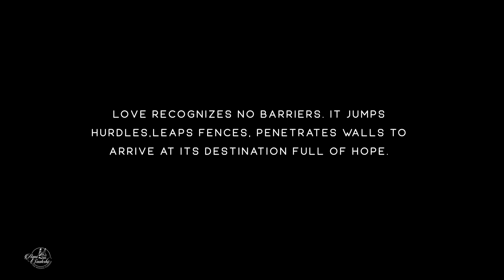STORY OF 2 STATES | BEST BENGALI WEDDING FILM 2023 | Poulami & Krishnamoorthy | Agnisaakshi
Booking open for April 2023 to march 2024
Hurry Up!!